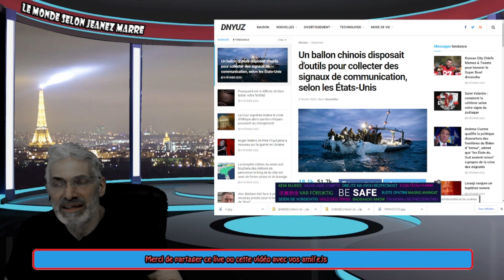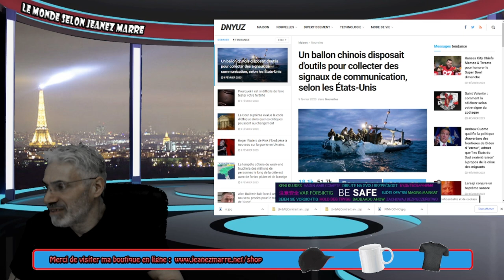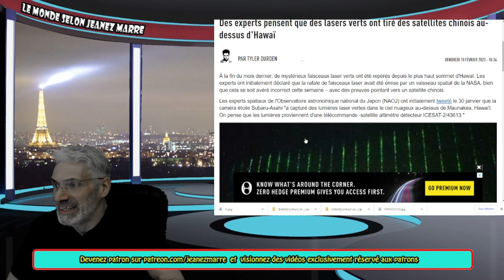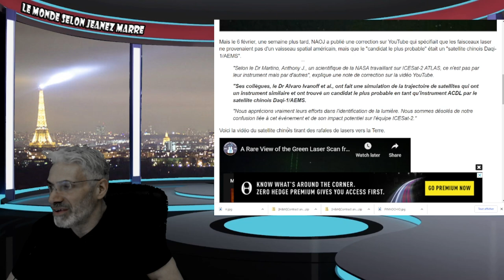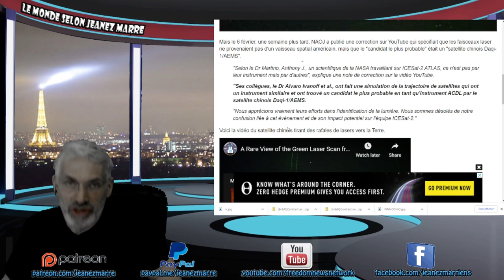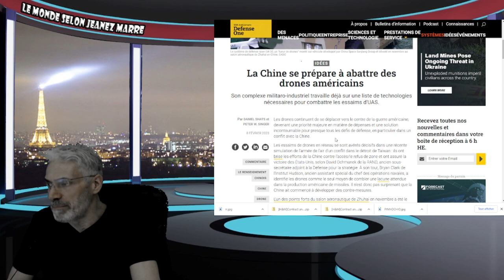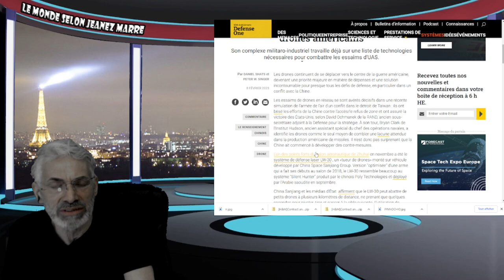LA 3ÈME GUERRE MONDIALE SE PASSERA DANS LE CIEL;LASERS;DRONES;LE CIEL SERA EN FEUX !